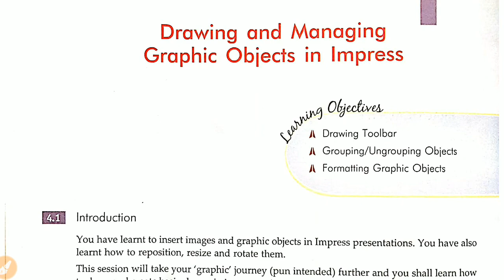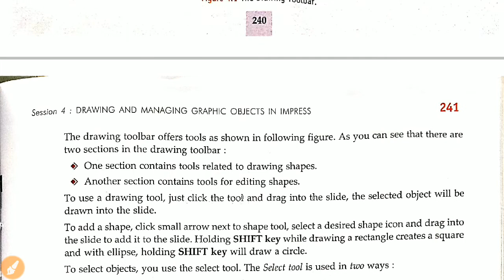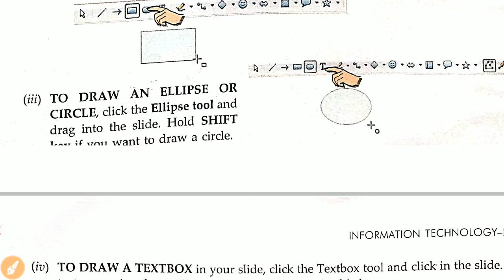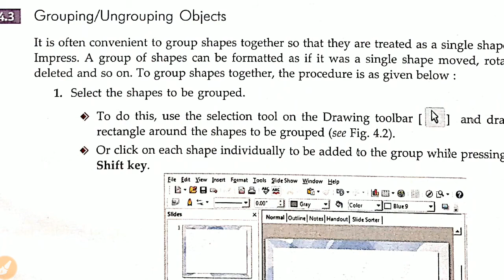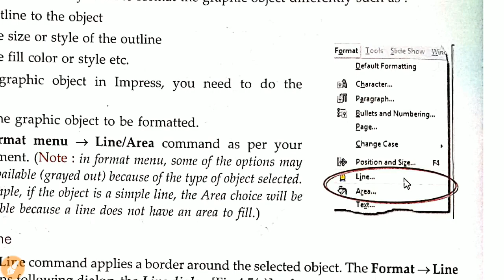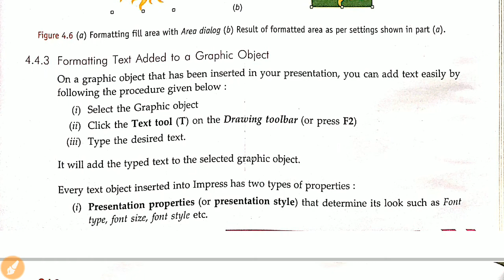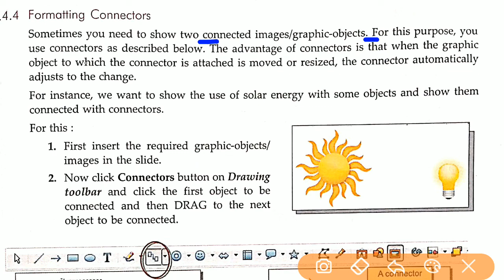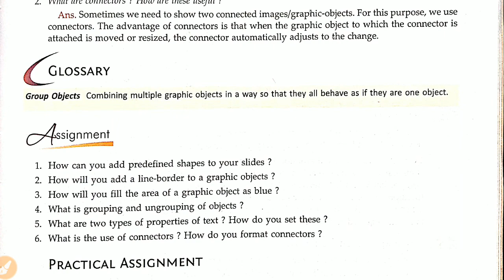Sumita Arora Drawing and Managing Graphic Objects in Impress Class 9th IT 402 Unit 3 Session 4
About the video :- In this video we have explained full chapter and very topics of Sumita Arora Drawing and Managing Graphic Objects in Impress Class 9th IT 402 Unit 3 Session 4 in Hindi